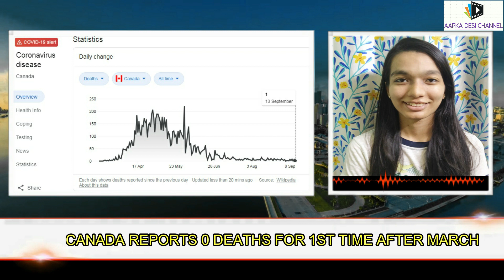2ND WEEK NEWS OF SEPT 2020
AAPKA DESI CHANNEL a unit under MIX-N-MATCH MEDIA is a unique channel with a concept of uploading 7 different shows in 7 different days of the week.

HIGHLIGHTED NEWS:
Covid
CANADA REPORTS 0 DEATHS FOR 1ST TIME AFTER MARCH

GOVT PANEL ASKS PCMC TO SEAL PVT HOSPITAL in BHOSARI for "TREATING COVID PATIENTS WITHOUT ANY PERMISSION'

VACCINE TRIAL PAUSED AFTER VOLUNTEER DEVELOPED NEUROLOGICAL SYMPTOMS: ASTRAZENECA

"EITHER WE STAND TOGETHER OR WE ARE DOOMED" UN CHIEF ON FIGHTING COVID'19

India

"I AM SORRY, I AM TIRED" MEDICAL ASPIRANT KILLS HERSELF A DAY BEFORE NEET

FIRE BREAKS OUT AT DELHI PLASTIC FACTORY, 9 FIRE TENDER REACH SPOT

FREEDOM OF SPEECH AND EXPRESSION NOT AM ABSOLUTE RIGHT

ALL DELHI METRO LINES FUNCTIONAL, BACK TO NORMAL TIMINGS

CLASS 5 DROPOUT WORKS AS DOCTOR FOR 4 YEARS USING FAKE CERTIFICATES

WORLD NEWS
Backlash in Pakistan as police appears to blame women for gang rape

Drone video shows devastation by wildfire in US Oregon

Hackers from China Russia Iran targeting US elections :Microsoft

Slovenian cut offer on hand to claim 3.3 crore insurance, jailed

North Korea issues shoot to kill order to prevent covid-19 entering from China

More than 25 great apes traffic from Congo recovered in Zimbabwe

Afghanistan wars: "historic" peace talk with taliban said to begin

ANCHOR: ANURAAG MOHTA
                : RUCHI MOHTA
REPORTER (VOICE OVER)
                : GAUTAM LAKHANI
                : RITIKA MUNDHRA
HOD: GAUTAM LAKHANI
EDITOR & DIRECTOR : ANURAG MOHTA

Anyone & everyone can showcase their talents or join with us as per their choice.